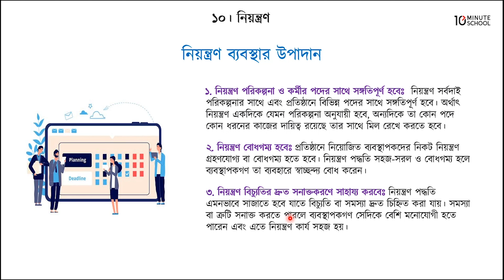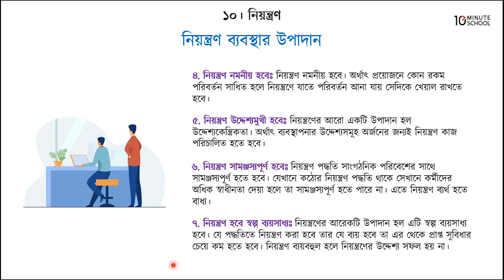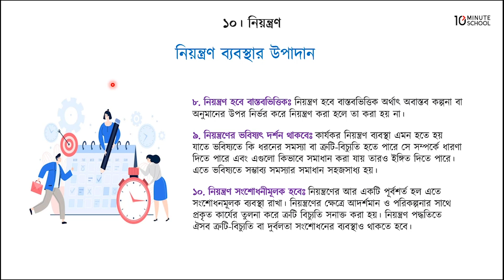১০.০৫. অধ্যায় ১০ : নিয়ন্ত্রণ - নিয়ন্ত্রণ ব্যবস্থার উপাদান [HSC]